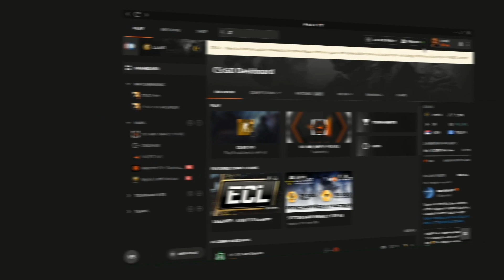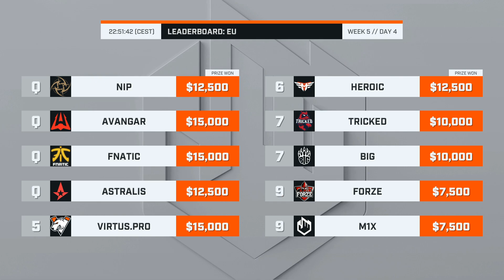Virtus.pro vs Fnatic - Map 2 - Mirage (ECS Season 8 - Week 5 - DAY4)